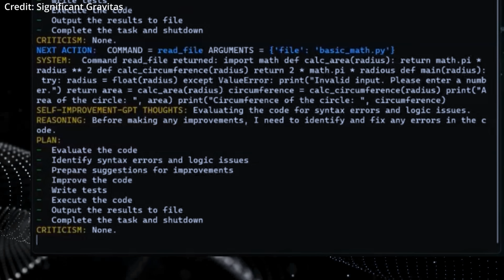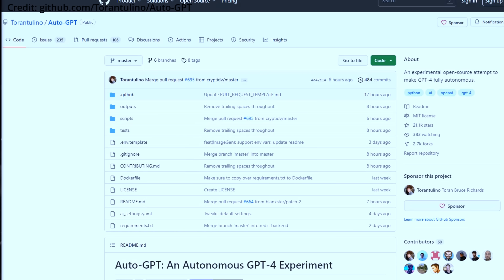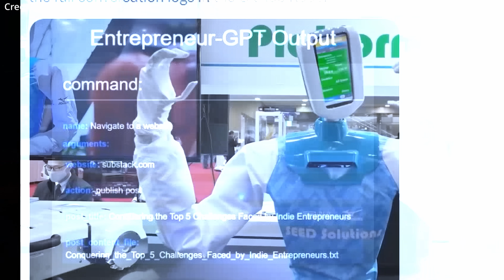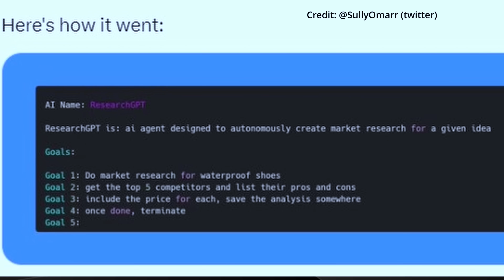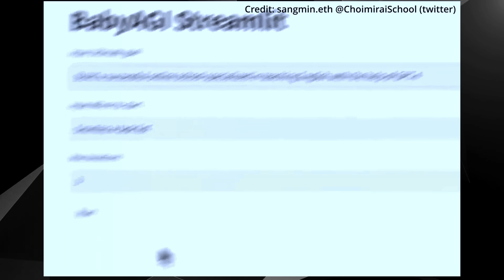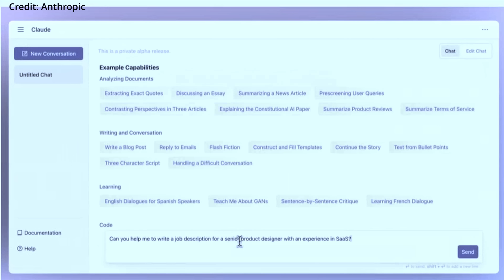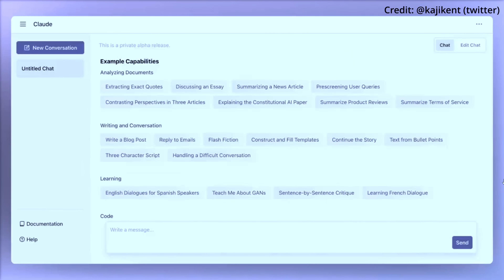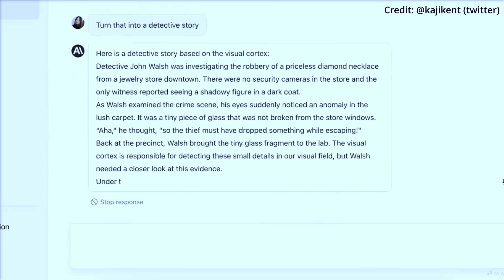Auto-GPT Unveiled: Autonomous GPT 4 w/ 7 New Abilities + 10X BETTER AI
- Auto-GPT is a highly experimental open-source application powered by OpenAI's GPT 4 to use multiple AI agents to autonomously complete much wider, more detailed tasks, as well as control robotics. Anthropic is headed by multiple ex OpenAI employees who are building an artificial intelligence model called Claude-Next that will be 10X better than any existing AI model.

AI new timestamp:
0:00 Auto-GPT intro
0:54 Autonomous GPT 4 organizations
2:09 Auto-GPT enabled AI abilities
4:25 Other proto AGI projects
5:22 Anthropic AI vs OpenAI